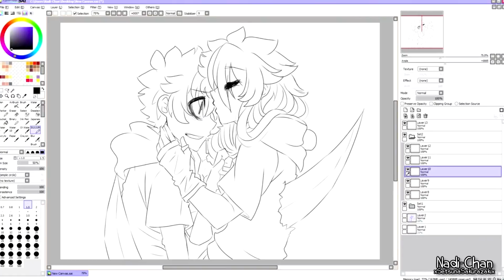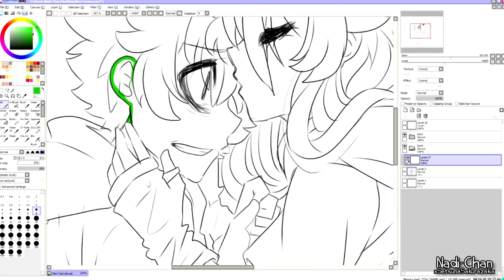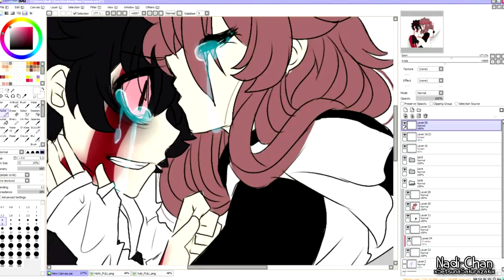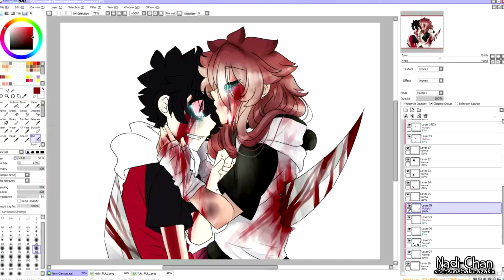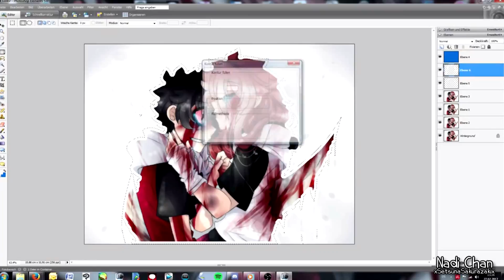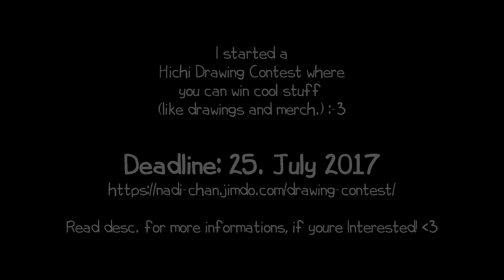Let's Draw #030: [Hichi x Yuki] Broken Inside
New drawing of my OC OTP Hichi x Yuki :^) I love this drawing. It's so sad *sobs*

► Programms:
○ Video: Sony Vegas 8.0
○ Drawing: Paint tool sai, Adobe Photoshop Elements 5.0

► Songs:
○ Broken Iris - A New Hope
○ Broken Iris - Broken Inside